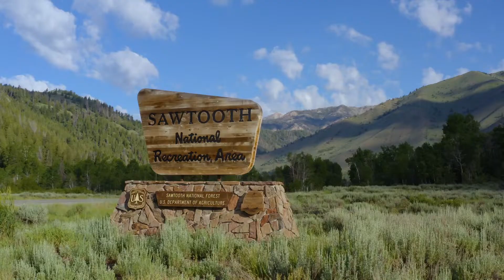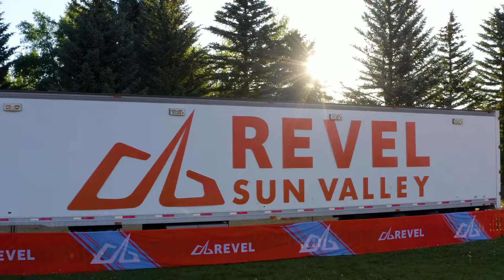2021 REVEL Sun Valley Limited Edition Half Marathon: Natzirieli Luna gamboa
Natzirieli Luna gamboa in the 2021 REVEL Sun Valley Limited Edition Half Marathon.